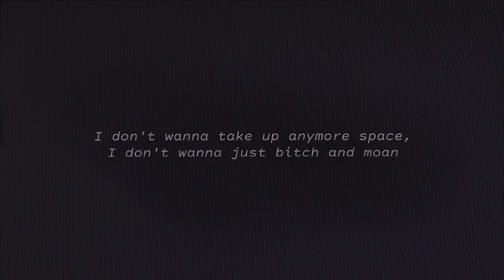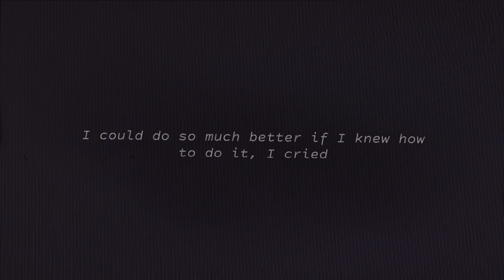Necropolis Snail by Penelope Scott | Lyrics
🐌 App used: Capcut & Kinemaster